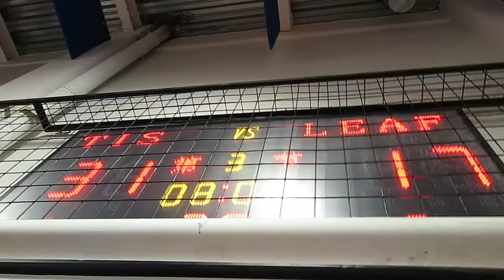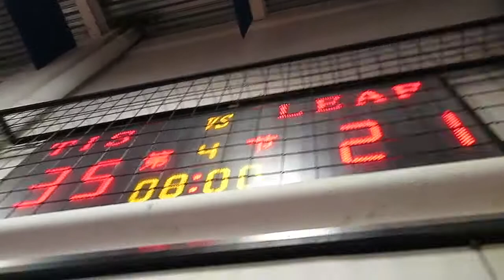2016 12 08 Maple Leaf @ TIS